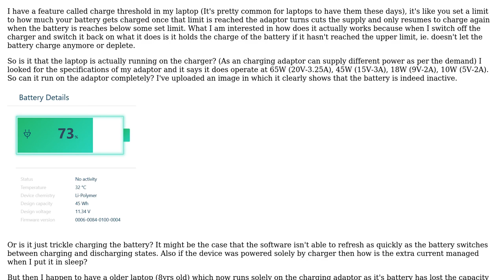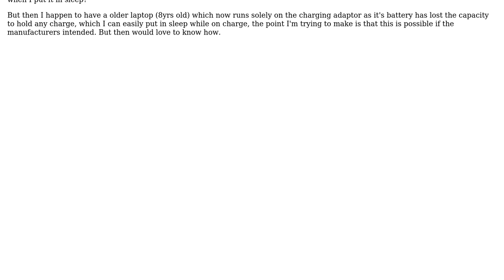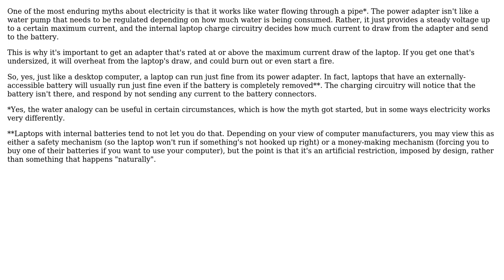Electronics: Charge Threshold on a Laptop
With thanks & praise to God, and with thanks to the many people who have made this project possible! You are responsible for your own actions.